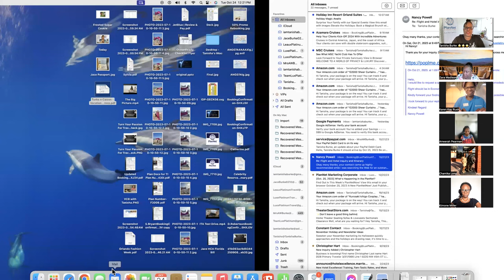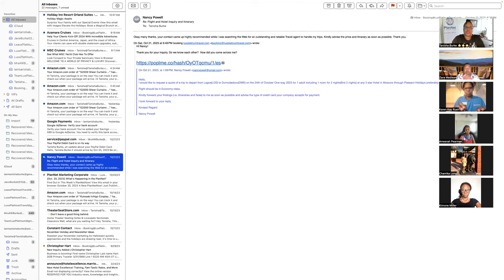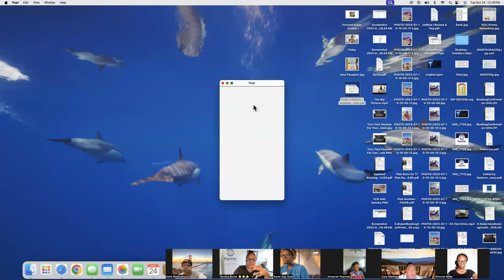10 24 23 Virtual Coffee Break with Tanisha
Let’s connect! 😎